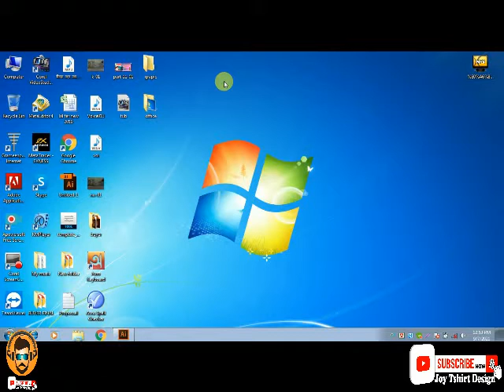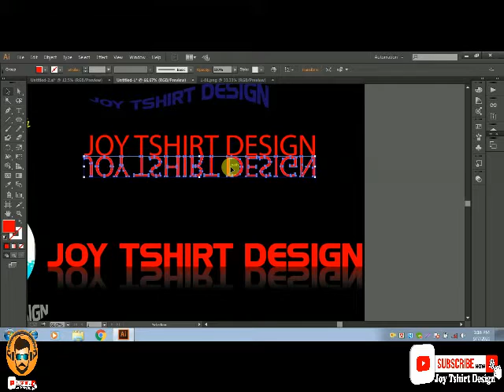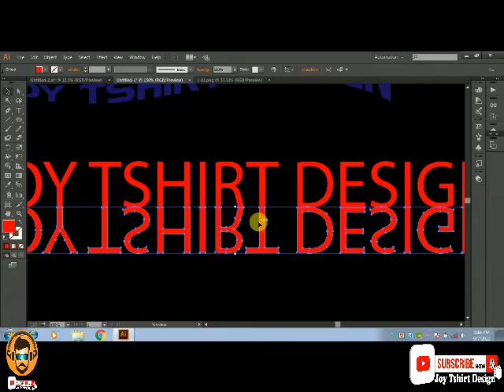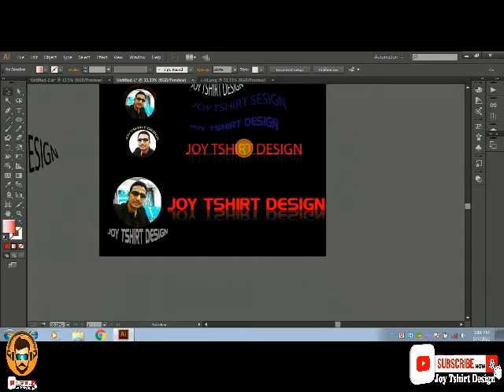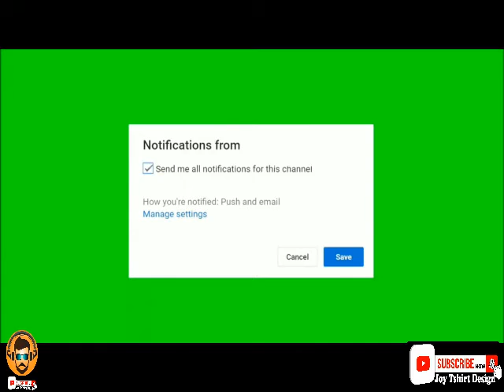Graphic Design Bangla Tutorial Part ---12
Hi Friends...